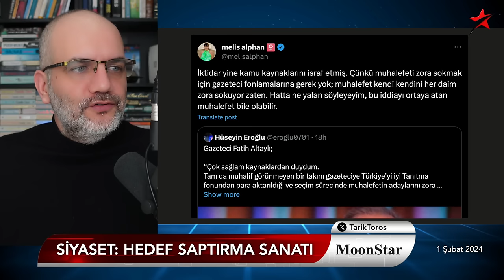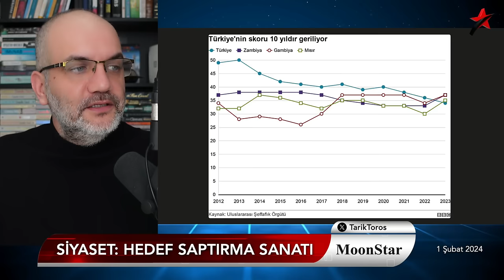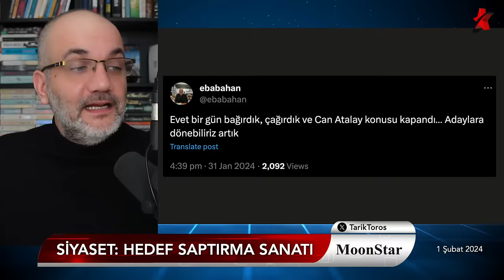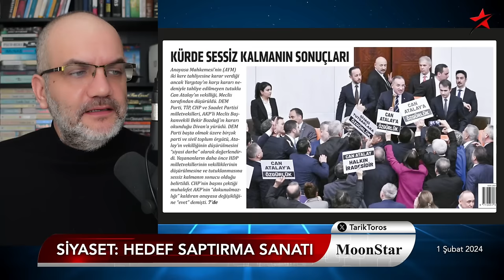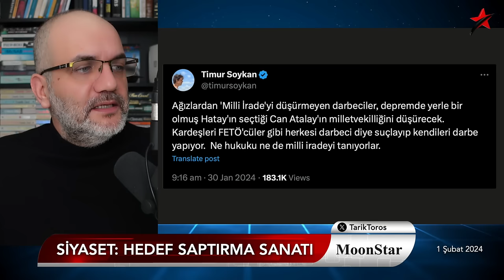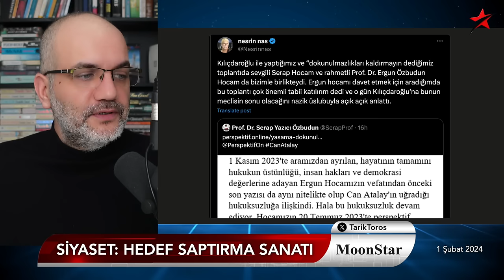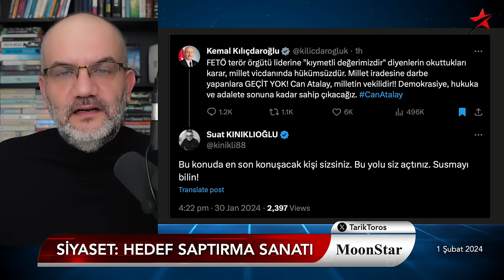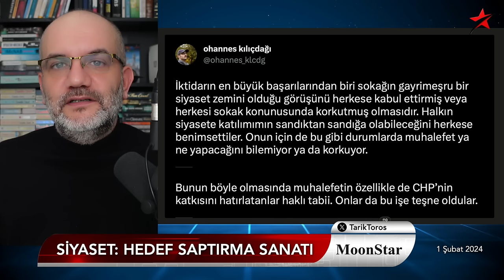Devletin çökeceğini iktidar da gördü | Tarık Toros | Manşet | 1 Şubat 2024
1 Şubat 2024

• Devletin çökeceğini iktidar da gördü
• Altaylı'nın "zart zurt" çıkışı Saray'a çarptı
• Ramazan hocayı katledenlere arka çıkan söylem
• "Din düşmanı" avı başladı..
• Kapatılan Can Atalay konusunda, saptırılan hakikat..
• Bahçeli'den "paranoyayı" gösteren paylaşım..